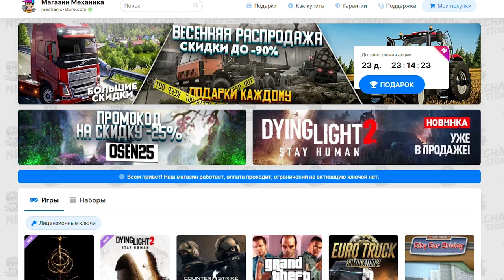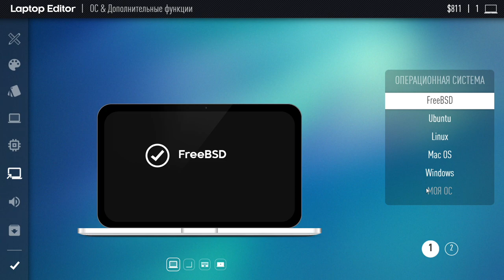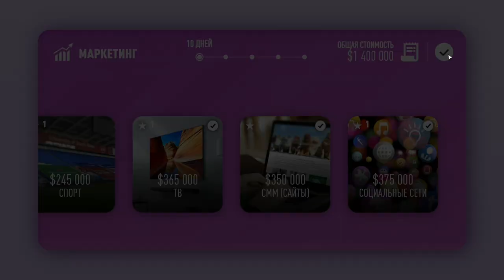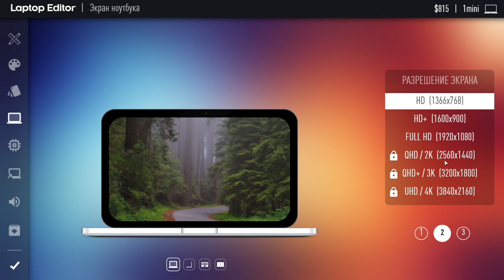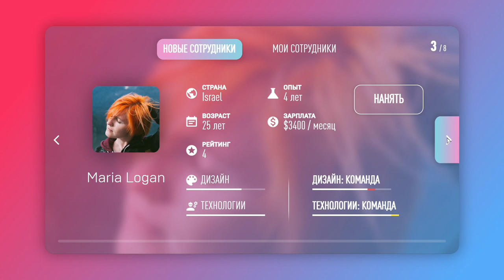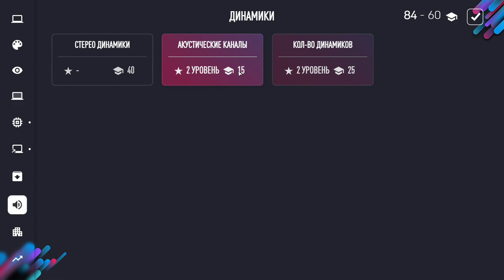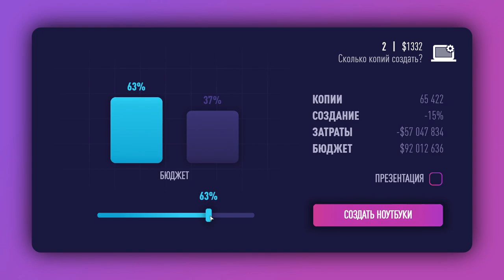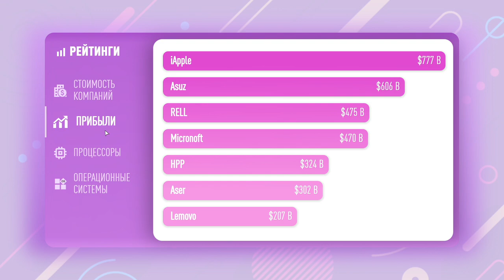СОЗДАЛ СВОЙ НОУТБУК и ВОТ сколько смог ЗАРАБОТАТЬ